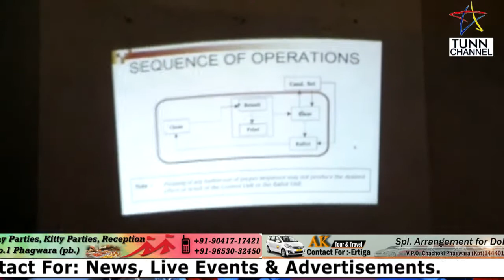ਪੰਜਾਬ ਖ਼ਬਰਾਂ | Punjab News | TUNN CHANNEL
TUNN CHANNEL OFFICE  PH: 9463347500